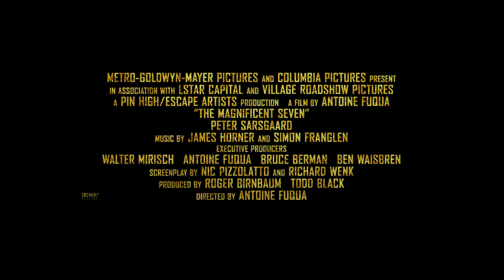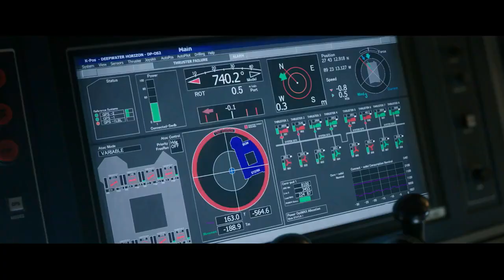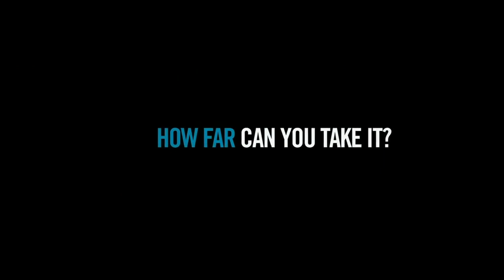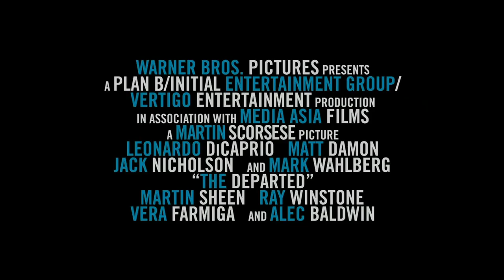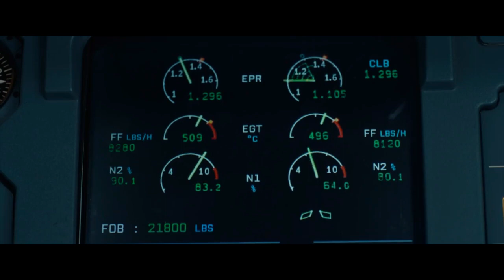ТОП-10 ФИЛЬМОВ, ЧТОБЫ ЛУЧШЕ ПОНЯТЬ МУЖЧИН!